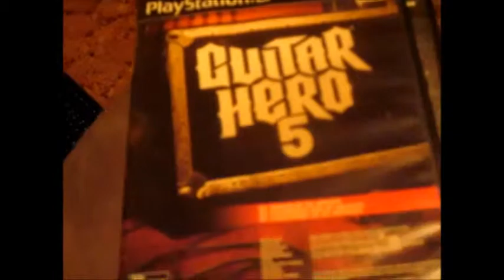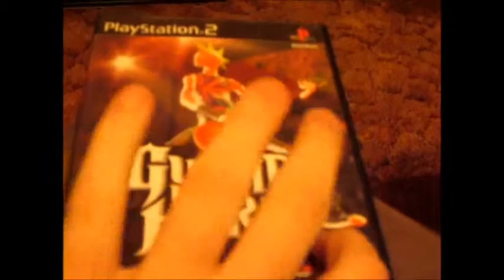The Day That I Thought Would Never Come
It's Back. And Damn Does It Feel Good.